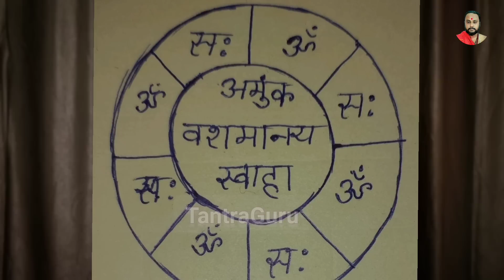Bengali Vashikaran Vidya❤️ सबसे तेज वशीकरण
सबसे तेज वशीकरण|Vashikaran Mantra|Vashikaran| Prachand Vashikaran/tantra guru channel
 आज Description box  मैं लिखने के लिए मेरे पास कुछ भी नहीं है। संपूर्ण अनुष्ठान विधि मैंने वीडियो के अंदर आप लोगों के लिए बता दिया। धैर्य पूर्वक एक बार वीडियो को देखें। मैं आशा करता हूं कोई भी प्रश्न आप लोगों को पूछने की जरूरत नहीं होगा।

 मनोकामना पूर्ण होने के बाद शहद पूर्ण कटोरी को जल प्रवाहित करें।

विश्वास और प्रेम में एक समानता है,दोनों में से कोई भी जबरदस्ती पैदा नहीं किया जा सकता".

अगर आपको मेरा यह वीडियो पसंद आया तो इसे Like और ज्यादा से ज्यादा Share करें, ताकि हम आपके लिए और भी अलग अलग वीडियो लाते रहे, अगर अभी तक आपने हमारे चैनल को Subscribe नहीं किया तो अभी चैनल को सब्सक्राइब कीजिए हमारे लेटेस्ट वीडियो सबसे पहले देखने के लिए घंटे को दबाकर ऑल कीजिए...

मेरे चैनल पर वशीकरण, विभिन्न समस्या से संबंधित बहुत सारे वीडियो आप लोगों को निशुल्क मिलेगा(free)। उसमें से जो भी पसंद आए उसे अप्लाई करो। 1महीना में कम से कम 36 ( अलग-अलग ) उपाय को करो ,1महीना के अंदर गुरु की कृपा से तुम्हारा मनोकामना जरूर पूर्ण होगा। सभी उपाय 101% सक्रिय है। ✔️

* कोई भी अनुष्ठान करने से पूर्व अपने गुरु जी से अनुमति जरूर ले।
इस वीडियो को संपूर्ण देखें बाद में आवश्यकता अनुसार इसका प्रयोग करें गुरु गोरखनाथ जी आप सभी का मनोकामना पूर्ण करें धन्यवाद।।।🌷
Queries Solved:---
1) Vashikaran
2)vashikaran mantra
3)tantra guru kolkata
4)Mohini Mantra
5)Vashikaran Specialist
6)tantra guru vashikaran
7)सबसे तेज वशीकरण
8)Prachand Vashikaran
9) Bengali Vashikaran Vidya

It is a Tantra educational channel. There is an online Tantra education system.
🌺श्री श्री मुंडमालिनी काली माता आश्रम निर्माण के लिए सहयोग करें. ( तंत्र शिक्षा केंद्र)
    Ac. Name-:-Mundo Malini Kali Mandir Trust Of India
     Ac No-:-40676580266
IFSC CODE-:-SBIN0000029
Branch-:-Barrackpore

                 ❌ WhatsApp Par Call Na Kare❌